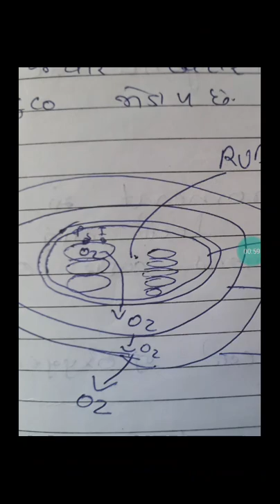ch 13 - part 11 photosynthesis in higher plant ( gujrati - english medium)